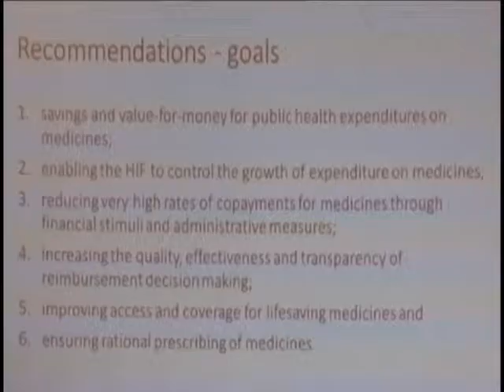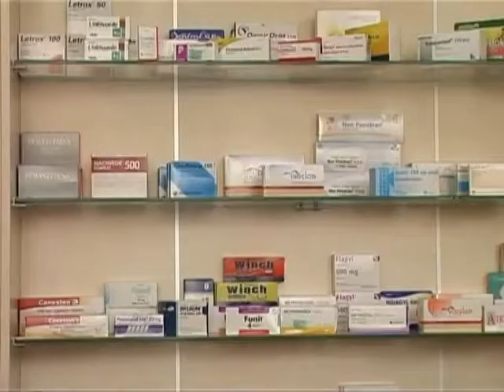"TE GJITHE" KUNDER BEQAJT GRUPET E INTERESIT KERKOJNE RISHIKIM TE PLOTE TE PR LIGJIT LAJM